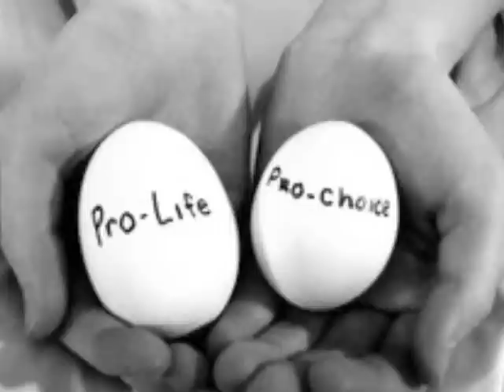Abortion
Nothing stirs up controversy like abortion.  To some, it carries the steep moral cost of destroying human life, while to others, it represents an inviolable bastion of women's rights over their own bodies.  Despite the polarizing nature of the debate, it covers broad philosophical ground, and touches on religious, political, social and moral considerations.  Ken and John seek a dispassionate and rational discussion of abortion with UC Berkeley Journalism professor Cynthia Gorney, author of "Articles of Faith: A Frontline History of the Abortion Wars." This program was recorded in front of a live audience at the Marsh theater in San Francisco.